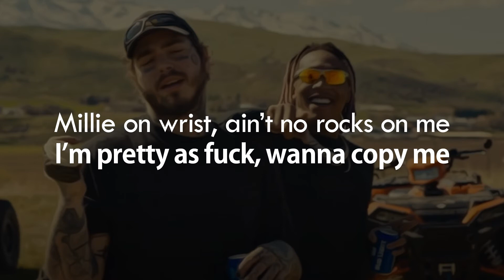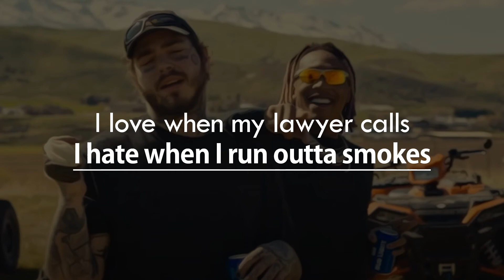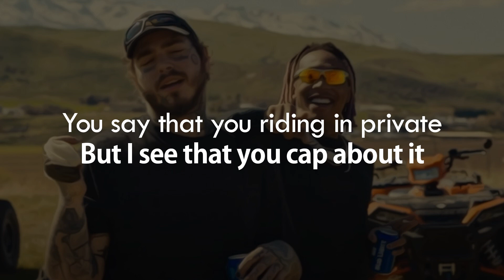Tommy Lee (Lyrics) - Tyla Yaweh ft. Post Malone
Tyla Yaweh - Tommy Lee ft. Post Malone (Lyrics)

You always talkin’ about it

You never makin’ no profit, uh

I treat my hoes like an option

If she talkin’ and get outta of pocket

I’m living life like a rockstar

Pullin’ up stretch limousine

To look at me that cost a fee

And double C’s all on my feet

You always talking about it

You say that you riding in private
But I see that you cap about it

Pull up with a drum like I’m Tommy Lee
Yaweh got a stick, came to rock with me

Millie on wrist, ain’t no rocks on me

I’m pretty as fuck, wanna copy me

I heard you was mad ’cause I’m poppin’ as shit

I’m poppin’ the ‘pagne and I’m poppin’ that bitch

I hop out the plane

And went straight to the whip

I know they can see it

I think that’s pretty cool if you askin’ me

Bugatti, no body roll

Curtains in back of the candy Roll

I love when my lawyer calls
I hate when I run outta smokes

Pull up to the party
Yeah we like to party

I finish the bottle dog
Get this bitch jumpin', no Mario

Still shit, so hard
Cigarettes, cough

Bathroom stall
Please don't save my life